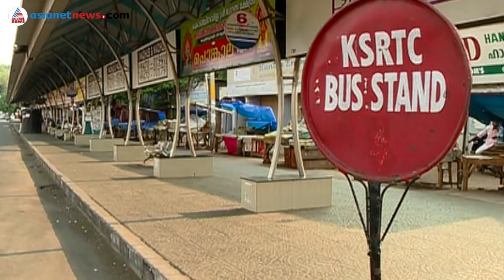ലോക്ക് ഡൗണില്‍ പകുതിയോളം കമ്പനികളുടെയും വരുമാനം പൂജ്യം, ശമ്പള പ്രതിസന്ധി എങ്ങനെ മറികടക്കും?| Crisis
How to overcome the Financial crisis after the lockdown in Kerala